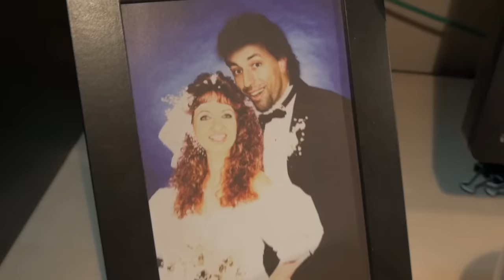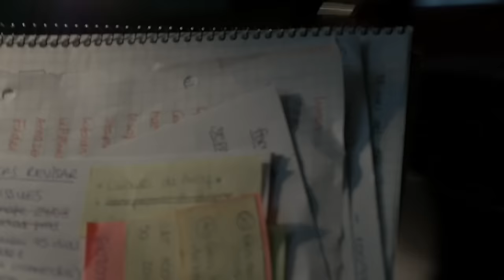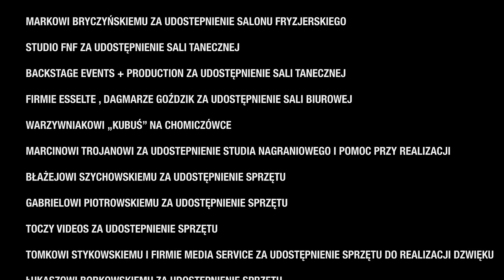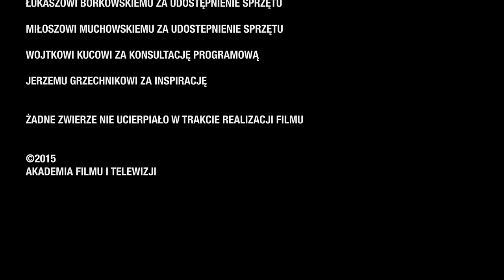Dzień jak co dzień - musical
"Dzień jak co dzień"
 Film dyplomowy AFiT 2015

Scenariusz:
Maria Tyszkiewicz
Maciej Kuchta
Aleksandra Zawadzka
Natalia Srokocz
Aleksandra Popławska

Reżyseria:
Maria Tyszkiewicz
Maciej Kuchta

Zdjęcia:
Maciej Kuchta

Kierownictwo produkcji:
Aleksandra Popławska

Montaż:
Maria Tyszkiewicz

Koloryzacja:
Miłosz Szubert
Maria Tyszkiewicz

Realizacja dźwięku:
Natalia Srokocz

Asystent realizatora dźwięku:
Tomek Stykowski

Kierownik planu:
Aleksandra Popławska

Asystent kierownika planu:
Aleksandra Zawadzka

Klaps:
Aleksandra Popławska

Mistrz oświetlenia:
Maciej Kuchta

Oświetlacz:
Miłosz Szubert

Opiekunowie artystyczni:
Ewa Jastrzębska
Stanisław Szabłowski
Radosław Skłodowski
Janina Bilińska
Anna Skowrońska-Zbrowska

Wystąpili:

MARIOLA NAPIERALSKA      -        MARIOLA

ADAM BETA     -     SEBA

NATALIA KUJAWA      -         SYLWIA

TOMASZ PAŁASZ        -       MARIUSZ

ARKADIUSZ HEZLER   -     ROMAN

ALAN PIOTROWSKI     -   KOLEGA SEBY 1

DARIUSZ BUJNOWSKI    -   KOLEGA SEBY 2

MARCIN RĘBILAS   -     KRÓL SKATEPARKU

ALEKSANDRA ZAWADZKA     -         FRYZJERKA WIOLA

KATARZYNA GRANECKA       -          FRYZJERKA KAŚKA

DOROTA ŁĄCZYŃSKA -TYSZKIEWICZ   -   KLIENTKA DOROTA

EWA POPŁAWSKA      -       KLIENTKA EWA

AGATA KUCHTA             -               KLIENTKA AGATA

MARIUSZ ‘’FAZI’’ MIELCZAREK     -       SAKSOFONISTA

ANNA ANDRZEJEWSKA     -       ANDŻELIKA

ZYTA BUJACZ            -         MONIKA

BENJAMIN DIAMOUTENE              -            ASYSTENT SYLWI

GRZEGORZ KOWALCZYK      -      SZEF

MIŁOSZ SZUBERT         -    KOSZYKARZ

HELENA TYSZKIEWICZ      -     SEKRETARKA

W FILMIE WYSTĄPIŁ KOT LOLEK